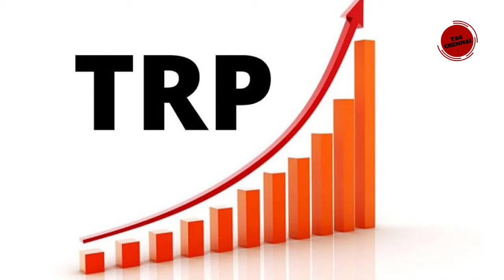கடந்த வார TRPயில் டாப்பில் வந்த தொடர் எது?- சன் சீரியலா, விஜய் சீரியலா?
ஒரே அடியாக பின்னுக்கு செல்லும் விஜய் டிவி.. மாஸ் காட்டும் சன் டிவி சீரியல் – இந்த வார டாப் 10 சீரியல்கள் லிஸ்ட் இதோ.!!

TRP RATING'S 😍 | இந்த வாரத்தில் அதிக RATING பெற்ற SERIAL
கடும் போட்டியாளராக மாறிய ஜீ தமிழ் | இணையத்தை தெறிக்க விடும் இந்த வார டிஆர்பி-டாப் 10 லிஸ்ட் இதோ.!